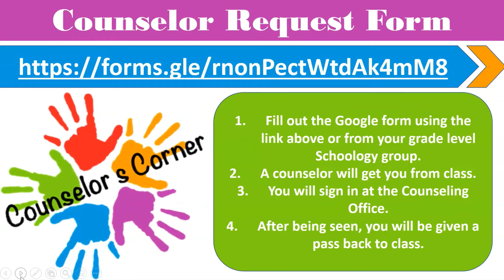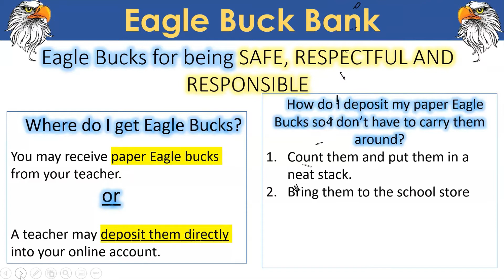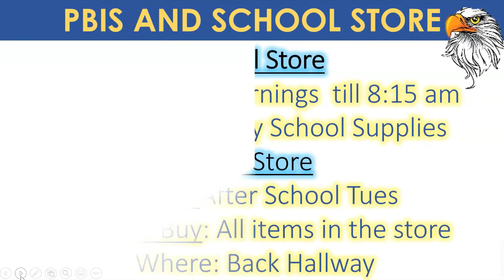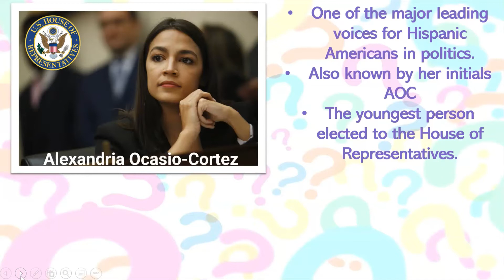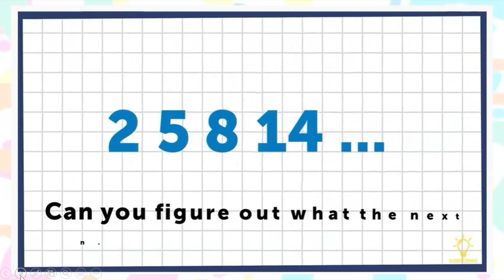10 05 2021 DCMS Announcements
Pledge -- Library closed for 2 weeks due to instruction -- Counselors Corner -- STEM and Science Tutoring -- Character trait of the week -- PBIS Eagle Bucks and Store -- Win tickets to Comic Con -- Smarticus answer and question -- Hispanic Heritage Month:  Roberto Clemente -- Meditation Moment